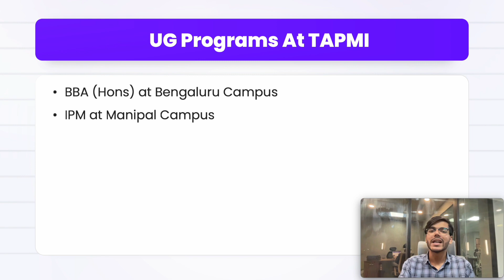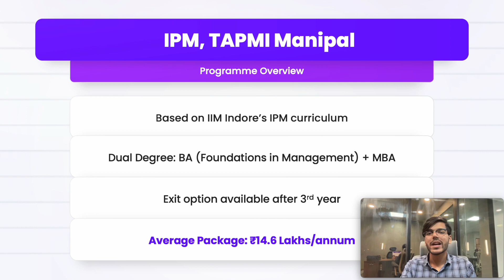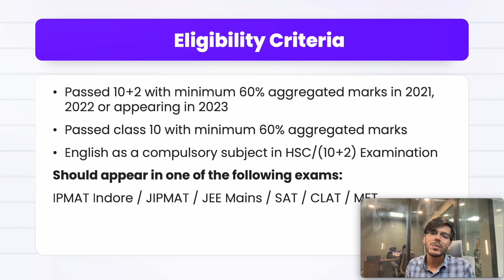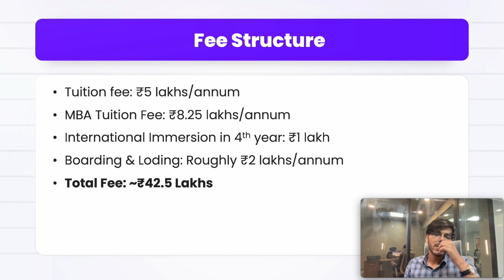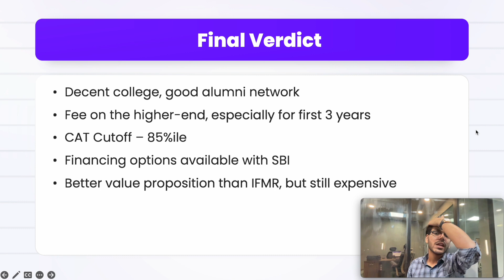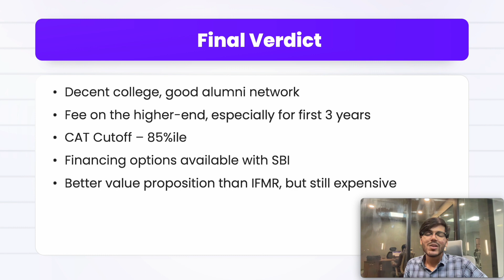All About TAPMI IPM | Is it Worth it? 🤔